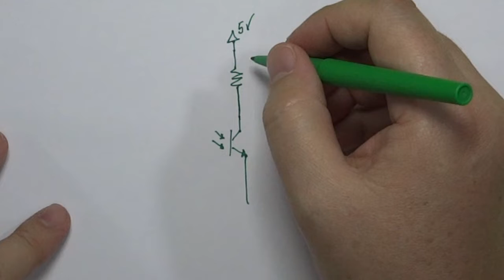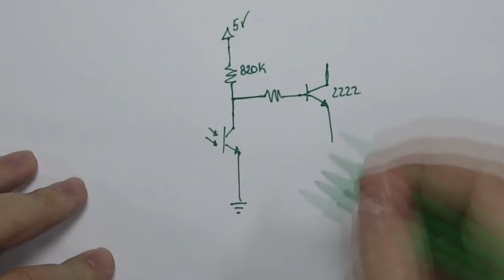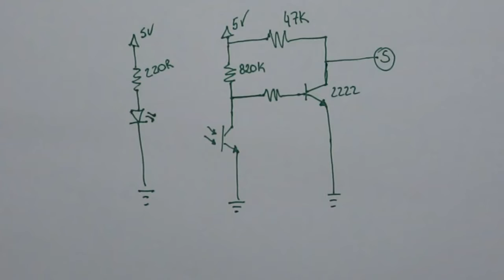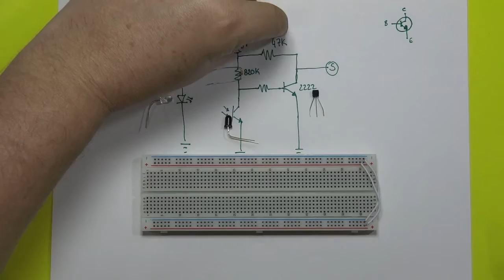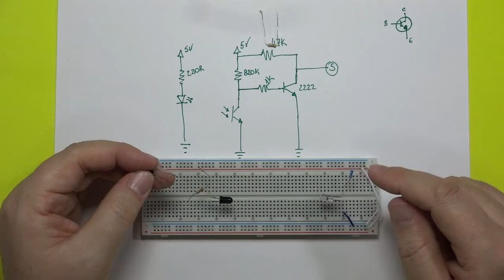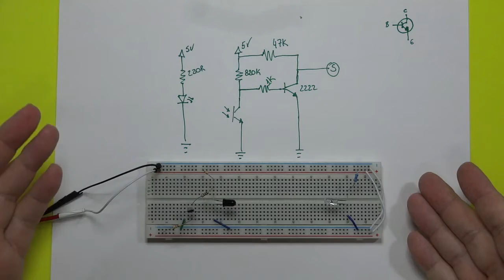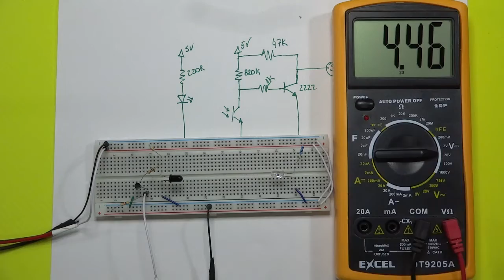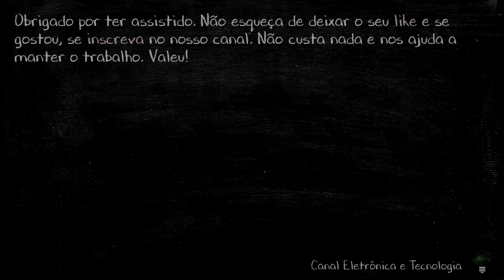Contador Infravermelho - LED Infravermelho - Como funciona?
Neste vídeo vamos aprender a usar o "fototransistor" infravermelho e o led infravermelho para fazer uma detecção de interrupção. Com isso podemos ligar no projeto do contador e ter uma contagem automática de pessoas ou objetos. Espero que gostem e valeu!

Display 7 segmentos

Ajude a não deixar o canal Acabar, se inscrevendo e dando o seu like. Valeu!

Para envio de produtos para Review ou apoio ao canal: Cx Postal 21214 CEP: 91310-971